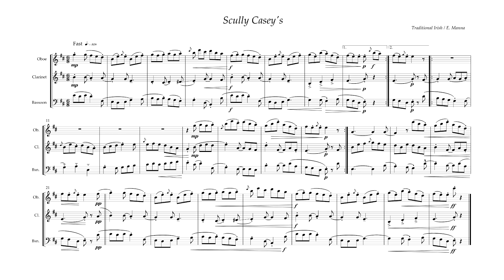Emiliano Manna - Scully Casey's Jig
A very popular Irish tune in my arrangement for Oboe, Clarinet and Bassoon (plus Double Bass and Drums).

John “Scully” Casey was a fiddler, brother to dancer, dancing master and fiddler Thady Casey, and father of fiddler Bobby Casey. He lived near Miltown Malbay, across the street from a music pub called the Crosses of Annagh. Although he never recorded he was an influential musician, especially through his son Bobby, and Junior Crehan, a student who said of him: “He was a great fiddle player ... the best practitioner of the ornamental style that I ever heard ... This unique style of his came down to his son Bobby whose music is full of grace and beauty.” Miltown Malbay piper Willie Clancy said that Scully’s playing had “a flow and melancholy about it ... full of meaning”.
(from the Kingston Irish Tunebook)